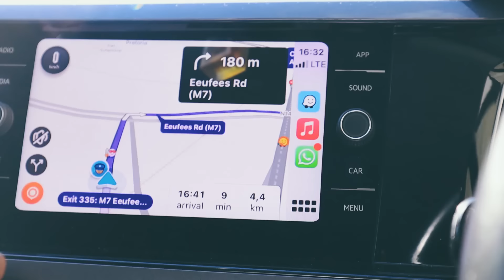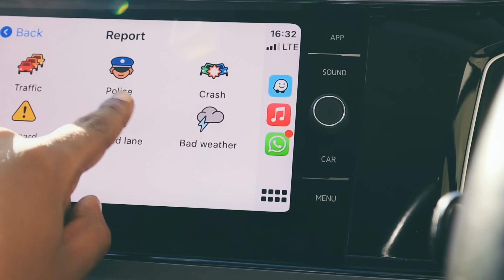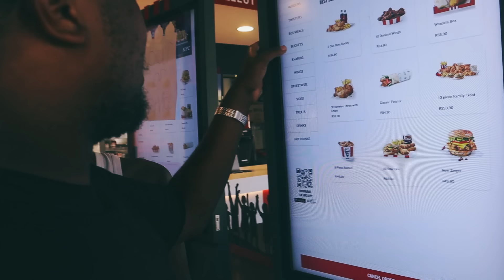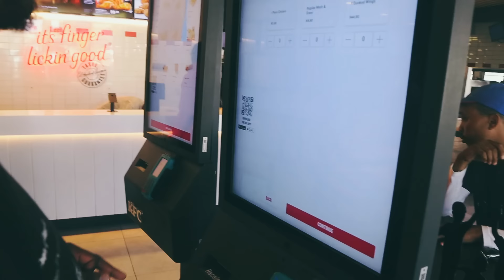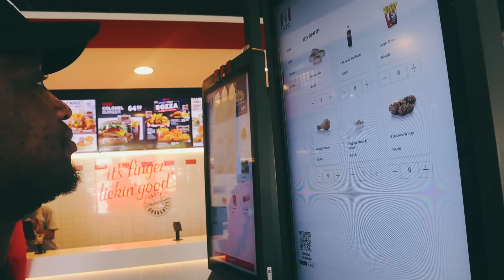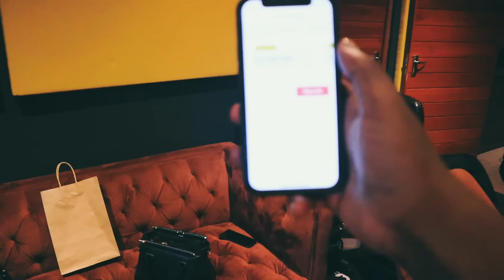Emhlabeni Vlogs | King Oumar | MacG I Bantwizzy | BlackStudios | SolPhenduka | Podcast Crew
Ey'Yo What's Good Lapho Emhlabeni. Spend a day  with me.